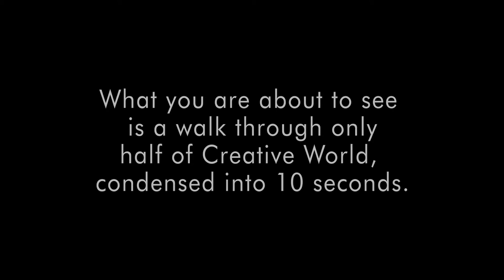Nitram Charcoal at Creative World 2014 in Frankfurt